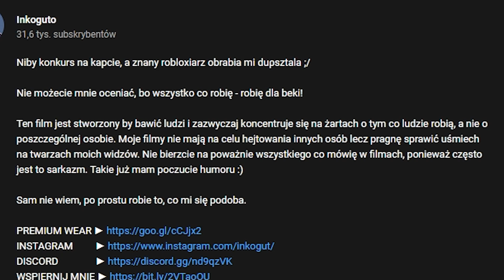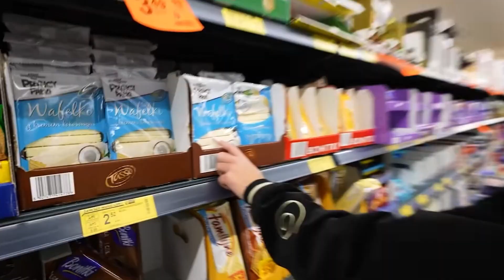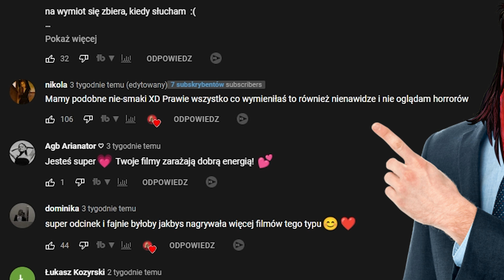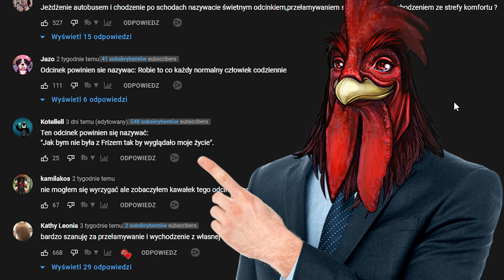wersow kłamie, tweяkuję i je ostre chrupki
Totalnie useless dla społeczeństwa ( ͡° ͜ʖ ͡°)

Zostań Kurakiem już dziś! 🐓🐓🐓